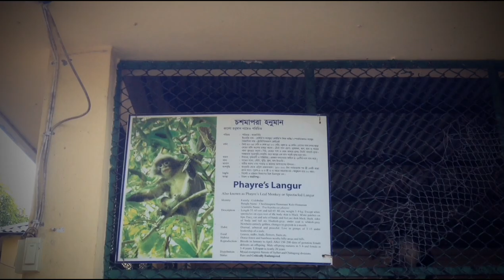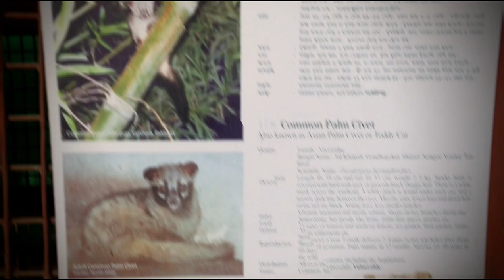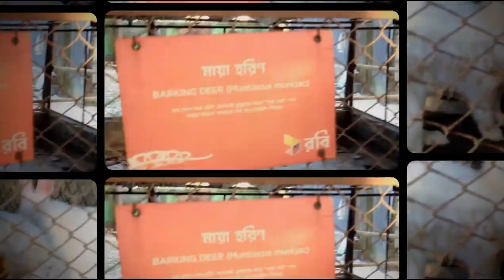Sitesh Babu Zoo Sreemangal | The Former Hunter Saving Bangladesh Wildlife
Sitesh Babu Zoo Sreemangal

সিতেশ বাবুর চিড়িয়াখানা Sitesh Babu's Zoo Sreemangal
সিতেশ বাবুর চিড়িয়াখানা শ্রীমঙ্গল উপজেলা একটি সমৃদ্ধ ও একমাত্র চিড়িয়াখানা
চিড়িয়াখানটি , শ্রীমঙ্গল শহর থেকে প্রায় এক কিলোমিটার দূরে, অবস্থিত।  বাংলাদেশের অন্যতম পর্যটন শহর শ্রীমঙ্গলে এই চিড়িয়াখানা স্থাপিত হওয়ায় বাংলাদেশের বিভিন্ন অঞ্চলের পর্যটকসহ বিদেশি অনেক পর্যটকও উল্লেখযোগ্য সংখ্যায় ভিড় করেন এ চিড়িয়াখানায়।এলাকার লোকজনের শিক্ষার সহায়ক একটি ক্ষেত্রও এই চিড়িয়াখানা।

Shitesh Babu’s Zoo is a privately run zoo located on Ramakrishna Mission Road in Srimangal town of Moulvibazar. It is basically the residence of Sitesh Ranjan Dev, the founder of this zoo. Sitesh Babu has built his mini zoo in this house located next to Ramakrishna Sebashram which is now the Wildlife Service Foundation. The zoo is currently run by Sajal Dev, son of Sitesh Ranjan Dev.